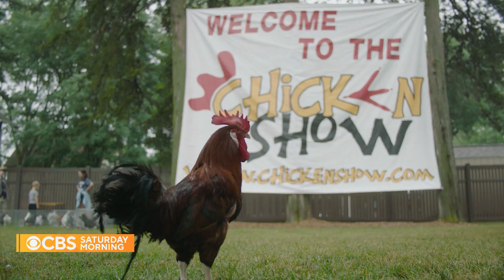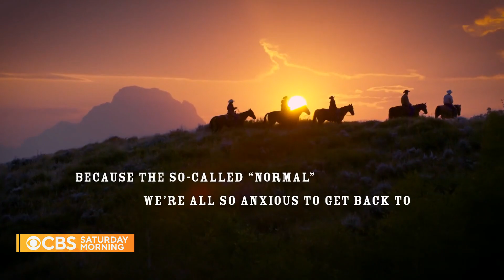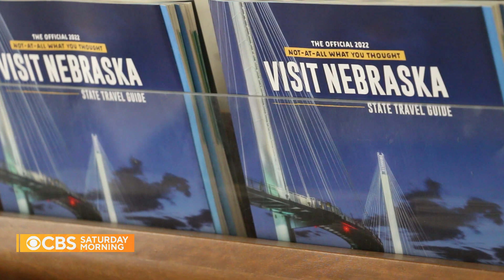States make unique efforts to draw in tourists this summer travel season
States are making efforts to bring in more tourists and their vacation dollars this summer travel season. Through advertisements, some states are acknowledging that they aren’t such an easy sell. Barry Petersen has more.